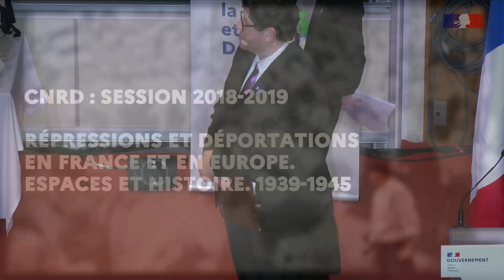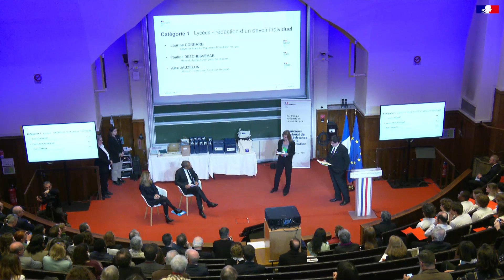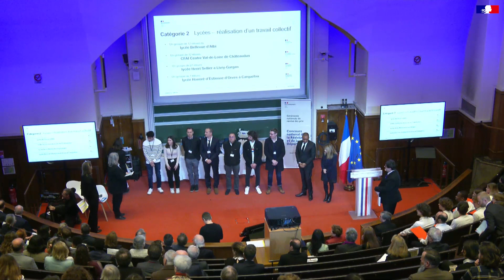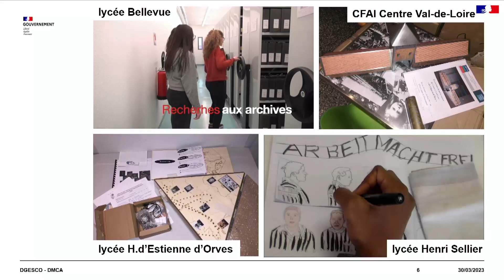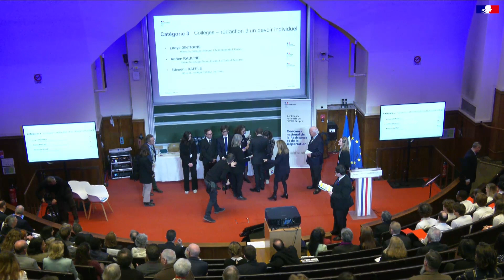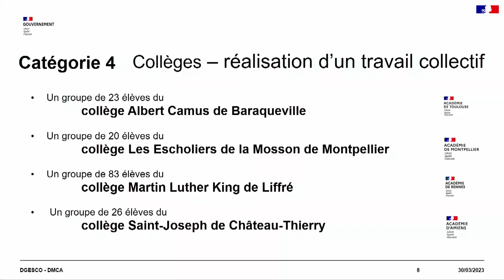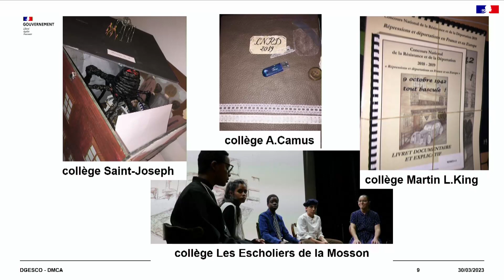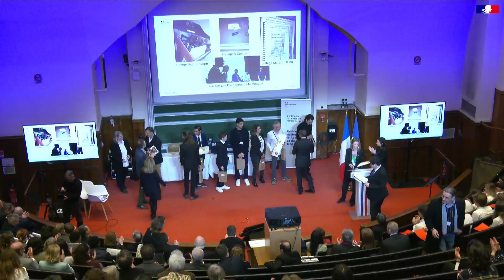Remise des prix du CNRD du 30 mars 2023 - Session 2018-2019